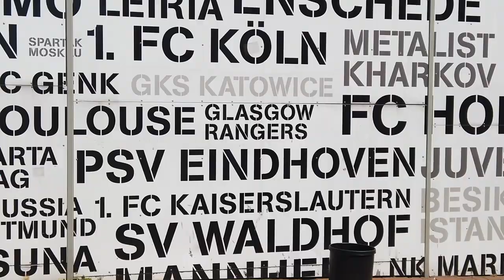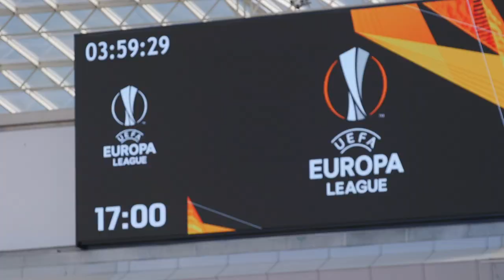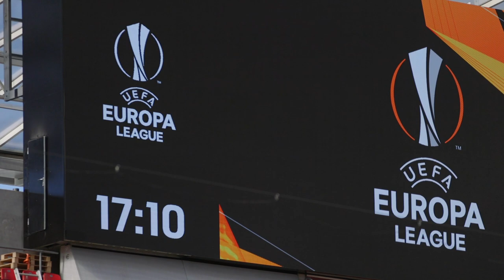OPEN TRAINING | Rangers in Leverkusen | 5 Aug 2020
See Rangers training in Germany ahead of their Europa League clash with Bayer Leverkusen.